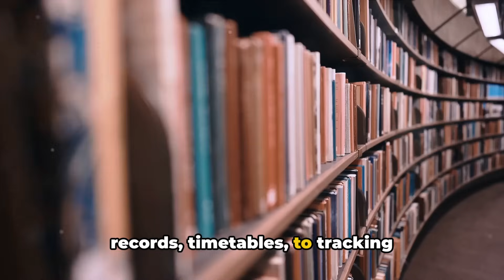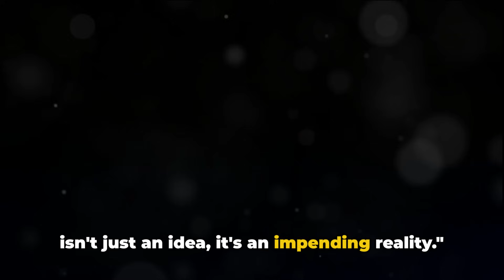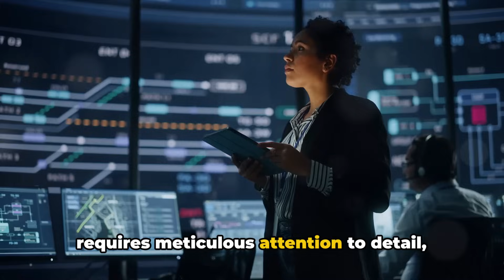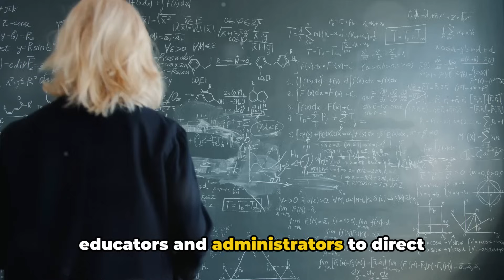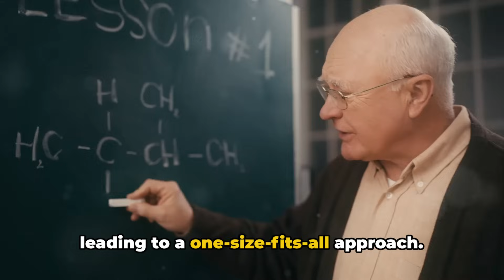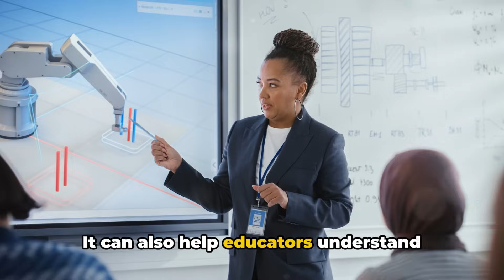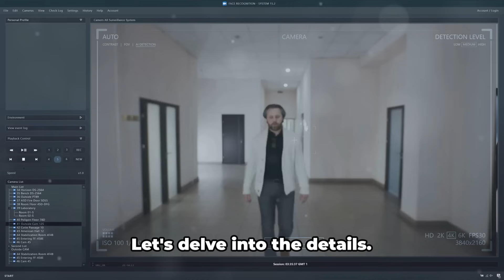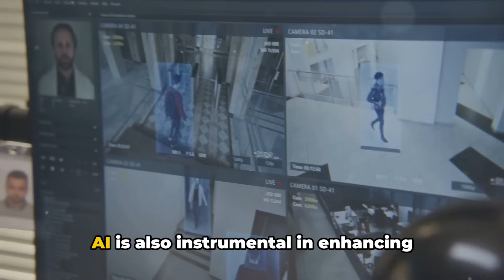How AI Can Revolutionise School Management: A Comprehensive Guide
In an era where technology infiltrates every aspect of life, artificial intelligence (AI) stands out as a transformative force. The education sector, particularly school management, is no exception. AI's potential to streamline operations, personalize learning experiences, and enhance decision-making is unparalleled. This article delves into the myriad ways AI can be harnessed to run a school more efficiently, underlining its role in revolutionizing educational administration.

1. Automating Administrative Tasks

One of the most immediate impacts of AI in schools is the automation of routine administrative tasks. AI-powered systems can handle tasks like scheduling, attendance tracking, and even financial management with ease. By automating these processes, schools can significantly reduce manual errors and free up staff time, allowing them to focus on more strategic activities. For instance, AI-driven tools can optimize class schedules by considering various factors such as room availability, teacher schedules, and student preferences, making the process more efficient and effective.

2. Enhancing Personalized Learning

Personalized learning is another area where AI can make a significant difference. By analyzing data on students' learning habits, performance, and preferences, AI can customize the learning experience to meet each student's needs. Adaptive learning platforms use AI to adjust the content, pace, and difficulty level based on real-time feedback from the student's performance. This approach not only boosts student engagement but also improves learning outcomes by addressing individual strengths and weaknesses.

3. Streamlining Communication

Effective communication between teachers, students, and parents is crucial for the smooth operation of any school. AI-powered communication tools can streamline this process by providing automated updates on students' progress, school events, and other important information. Chatbots and virtual assistants can also offer immediate responses to common queries from students or parents, reducing the workload on school staff and improving the overall communication flow within the school community.

4. Predictive Analytics for Better Decision-Making

AI can analyze vast amounts of data to provide insights that help school administrators make informed decisions. Predictive analytics can forecast future trends in student performance, identify potential dropouts, and suggest interventions to improve educational outcomes. This data-driven approach enables schools to proactively address issues before they escalate, ensuring that students receive the support they need to succeed.

5. Enhancing School Security

Safety and security are paramount in any educational institution. AI can enhance school security systems through facial recognition technology, anomaly detection, and real-time surveillance analysis. These systems can instantly identify unauthorized individuals or suspicious activities, enabling swift action to ensure the safety of students and staff.

6. Facilitating Curriculum Development

AI can assist in curriculum development by analyzing educational content and aligning it with learning objectives and standards. It can also suggest updates and improvements to the curriculum based on the latest educational research and trends. This ensures that the curriculum remains relevant and effective in imparting the necessary knowledge and skills to students.

Conclusion

The integration of AI in school management is not just a futuristic vision; it's a practical reality that offers numerous benefits. From automating administrative tasks to personalizing learning experiences and improving decision-making through predictive analytics, AI has the potential to significantly enhance the efficiency and effectiveness of educational institutions. As schools continue to adopt AI technologies, we can expect to see a transformation in the way they operate, leading to improved educational outcomes and a better learning environment for students.

By embracing AI, schools can not only streamline their operations but also provide a more engaging and personalized educational experience for each student. The future of education is here, and AI is at the forefront, paving the way for smarter, more efficient schools.

Artificial intelligence school management
Automating school tasks with AI
AI-powered personalized learning
Adaptive learning platforms
AI for education analytics
Educational technology innovations
Streamlining school communication with AI
Predictive analytics in education
AI school security systems
Curriculum development AI tools
AI-enhanced learning experiences
AI in classroom management
Educational AI applications
Smart schools technology
AI for student performance analysis
Virtual assistants in education
Educational chatbots
AI in school administration
Future of education with AI